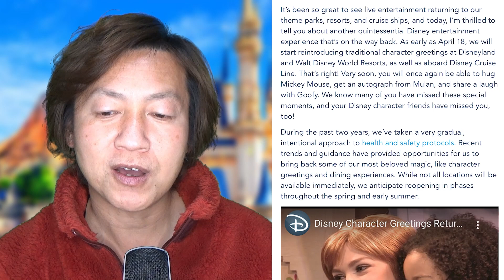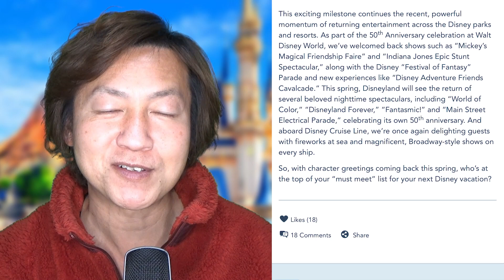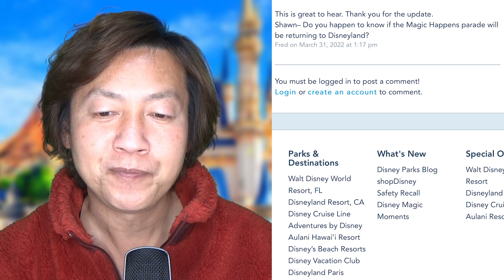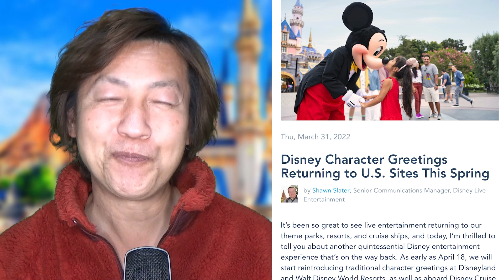4/18からアメリカ・ディズニーでもハグ解禁・再開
公式ブログ

効果音：OtoLogic